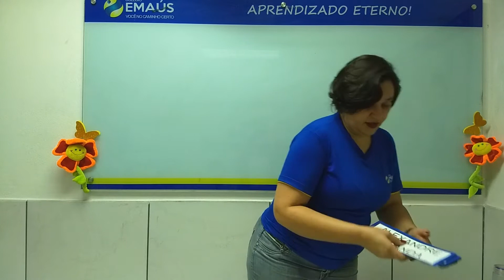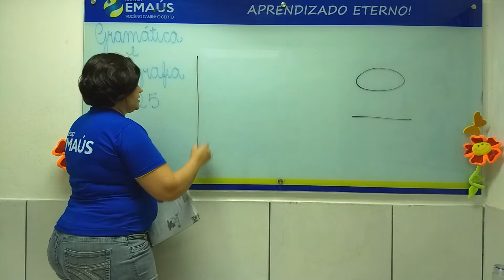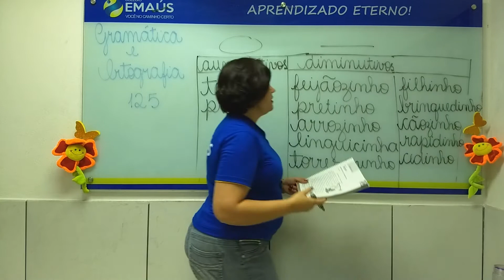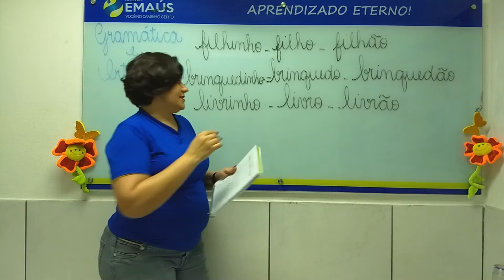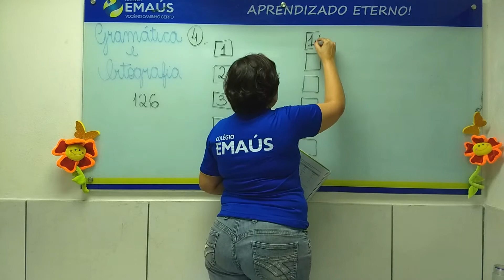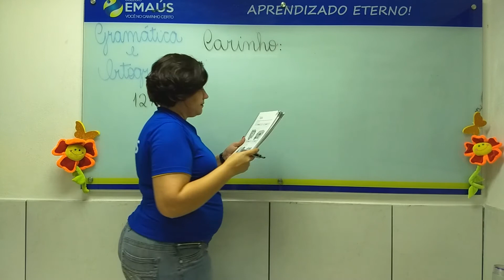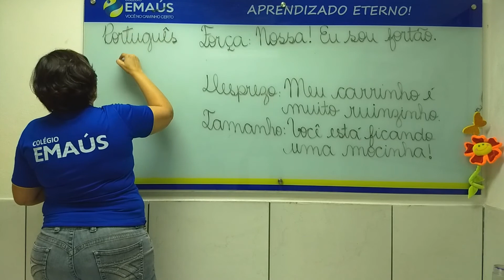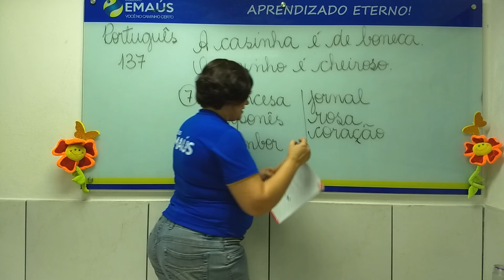2º ANO_SEMANA 013_VID055_LÍNGUA PORTUGUESA